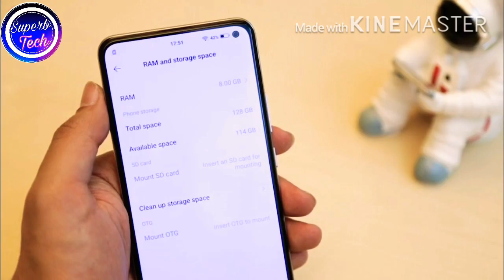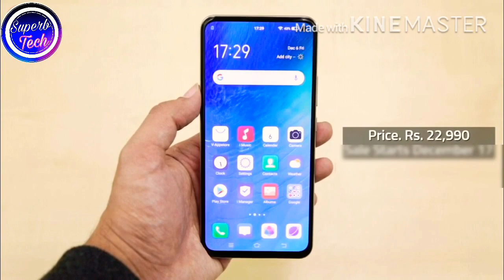Vivo v17 unboxing and first look one of the 5G smart phone which comes under 20,000 😱😱😱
Vivo v17 unboxing and first look one of the 5G smart phone which comes under5,000 😱😱😱
Namaskar dosto mai hu sarvesh or swagt h aapka hmare Channel pr jiska nam h superb tech 4u dosto aaj ke is video me unboxing krne wala hu ek smart phone ka jiska nam h VIVo V17 dosto is phone ki detail or features ke bare mai janna h to dekhte h iss video ko last tak

Phone ki details
Display-6.44 inches super Amoled
Processor- snapdragon 675 soc
Camera-48+8+2+2mp
Front camera-32mp
battery-4500 mah
Fast charger-15w
Sensor- face unlock and fingerprints
Price- 22,990